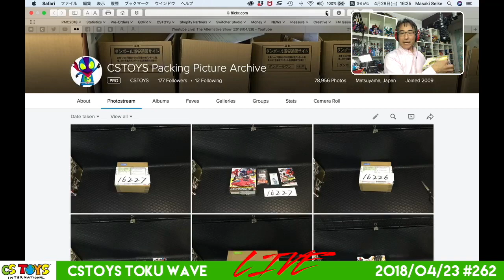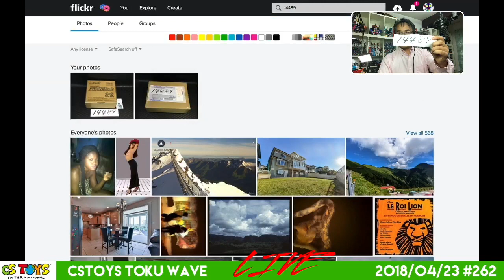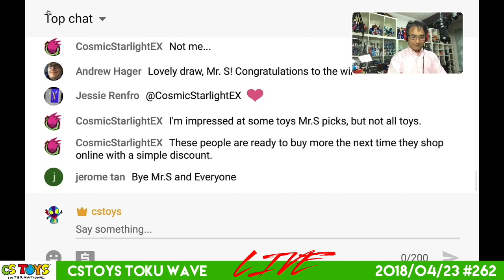Lucky Draw: #14489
What is "Lucky Draw"?

Every weekend we pick one lucky invoice number from what our customers purchased for the week, and the lucky winner gets our 500 yen CSTOYS Gift Card (a discount code) you can use as a 500 yen discount on their next future purchase.

[NOTE] Registration is required at our store to use the code.